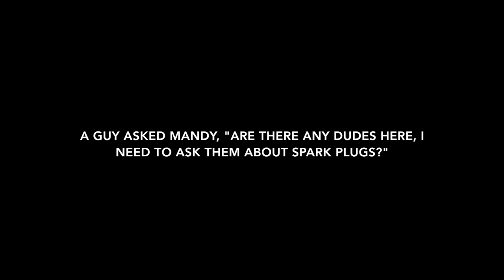The m/Andy Show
If you're not having fun you're doing it wrong!! Andy Thomas and Mandy Fabel team up for a day to show you what it's like to ride with a talented pro (Andy) and an enthusiastic novice (Mandy). Plenty of commentary to compliment a bit of skilled riding.